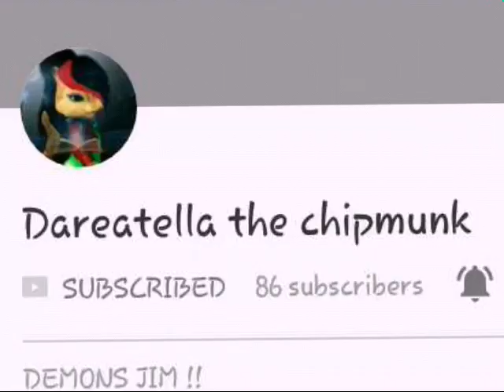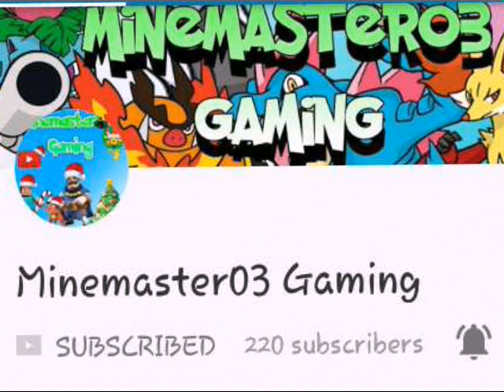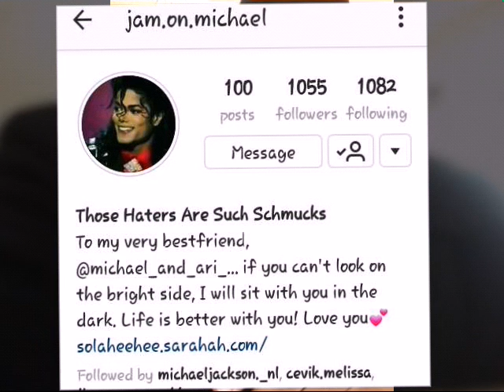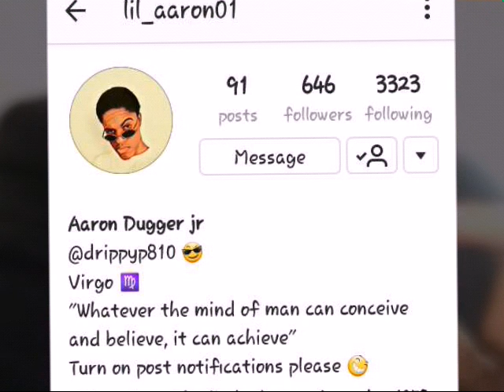ShoutOut Sunday- episode 1.